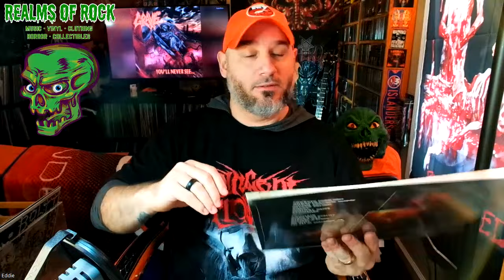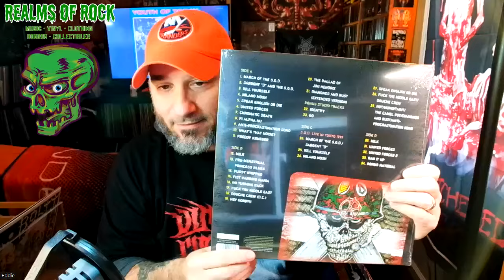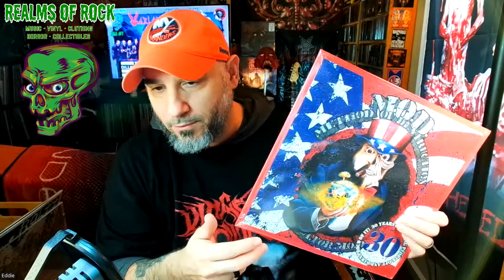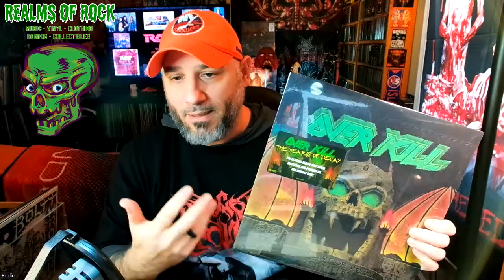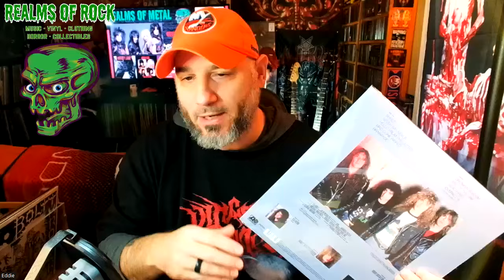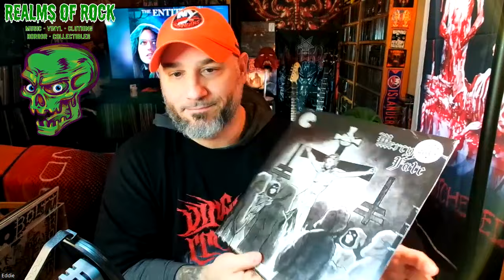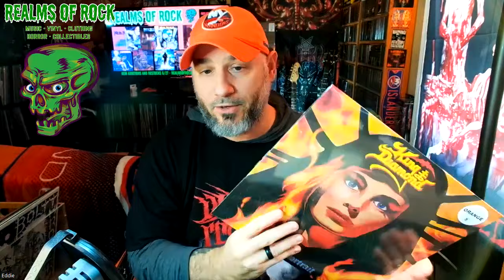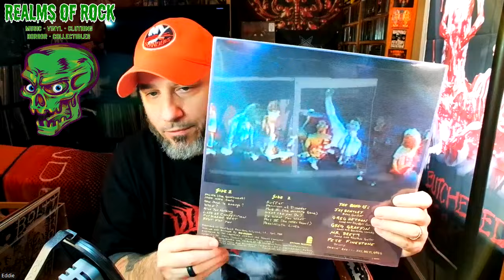Realms Of Rock - New Additions 8/11/24: King Diamond, Pantera, Overkill, Bolt Thrower, Mercyful Fate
New additions to the webstore 8/11/24